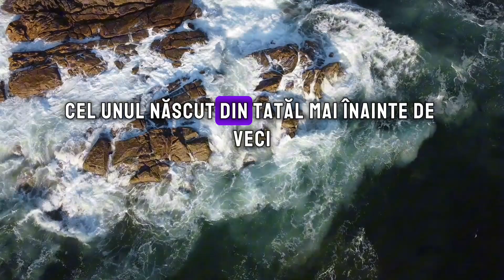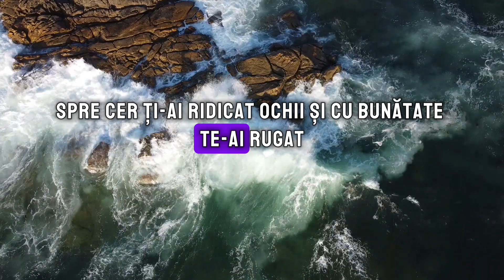Rugăciunea care alungă duṣmanii văzuți ṣi nevăzuți